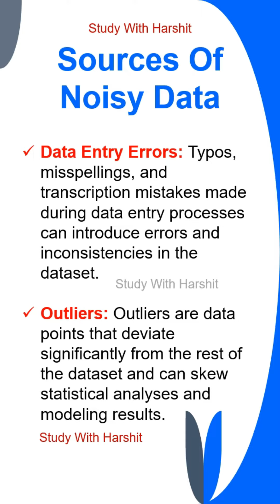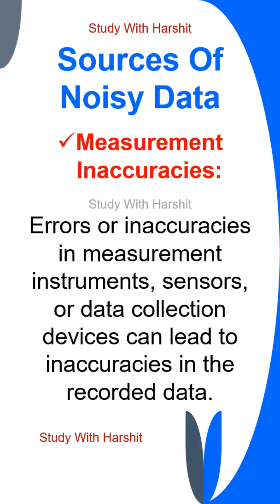Sources Of Noisy Data | Data Analytics For Business Decision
Sources Of Noisy Data | What are the Sources Of Noisy Data ? | MBA | BBA | BCA

This video explains in simple terms where noisy data comes from. It talks about mistakes people make, errors in measurements, unusual data points, missing information, and problems when putting data together. You'll learn why these things make data messy and what you can do to make it cleaner for better understanding and decision-making.

Playlist Links